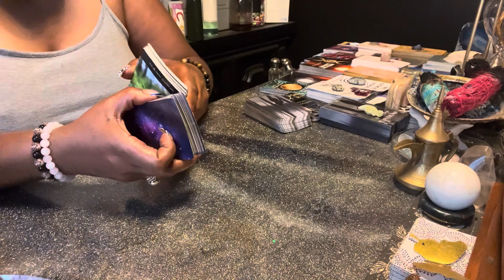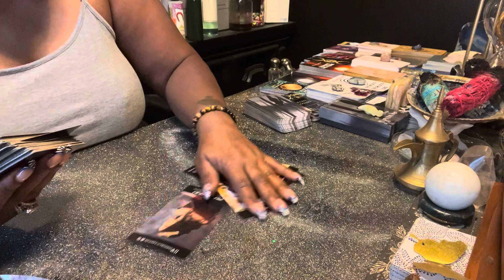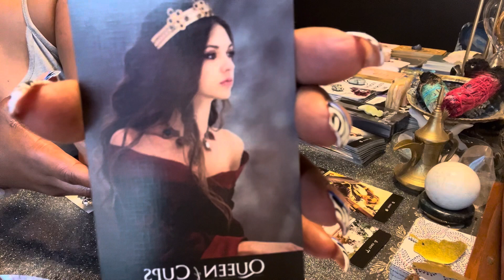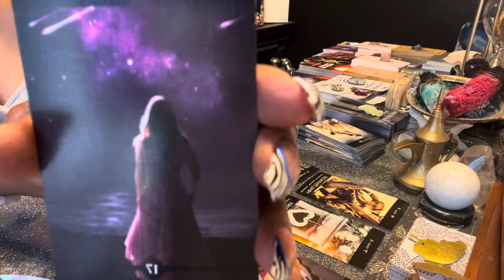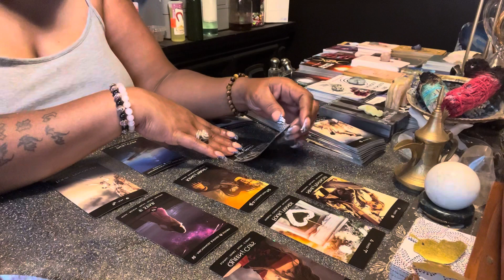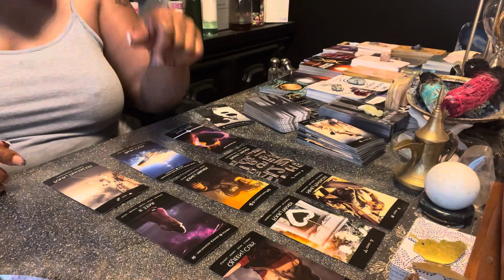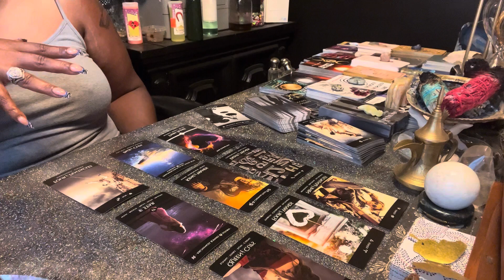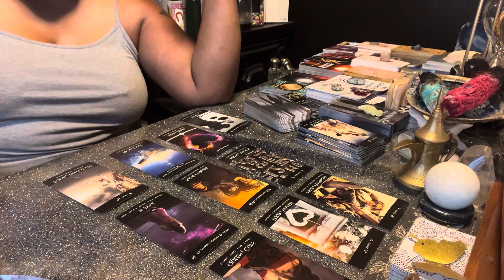Aries ♈️: You Are In Your Own Lane. However, your twinflame is approaching.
If you were with your twinflame you would know that. However, he or she is approaching quickly.